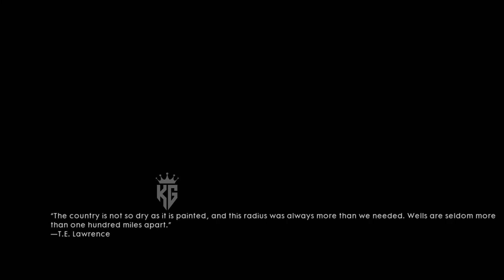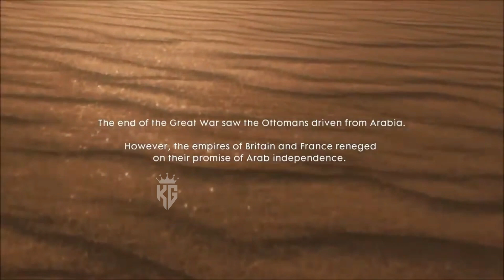نهاية لعبة باتلفيلد 1 BattleField